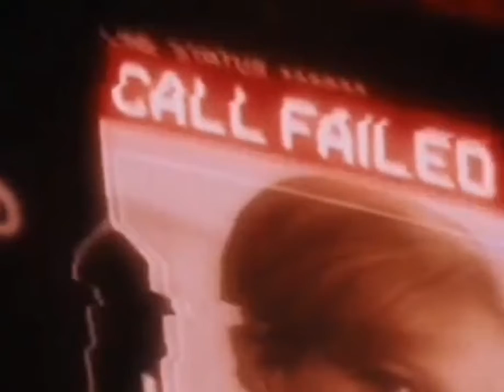MARVEL Edit / МАРВЕЛ Едит